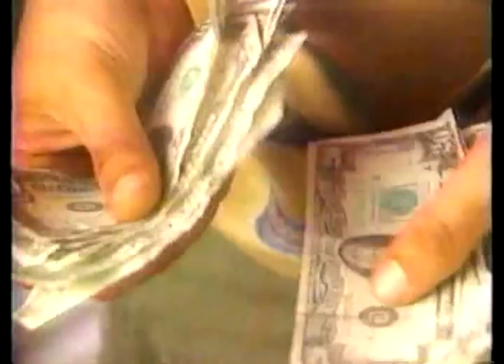The Samples on The H.O.R.D.E Tour